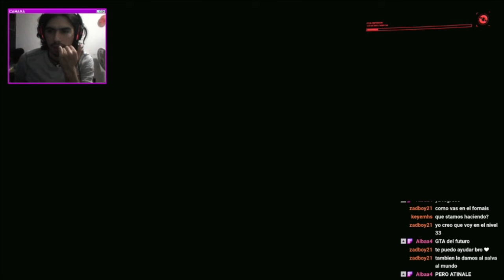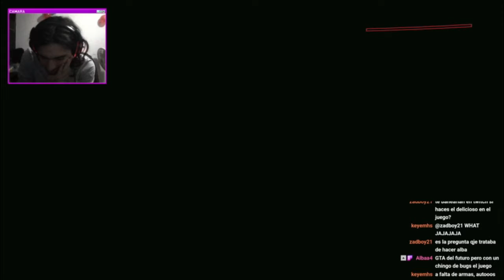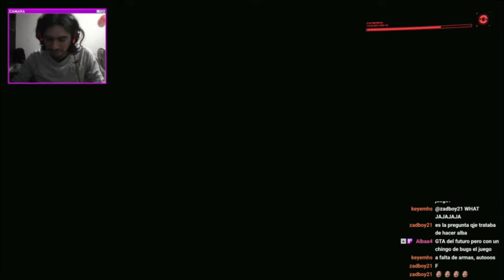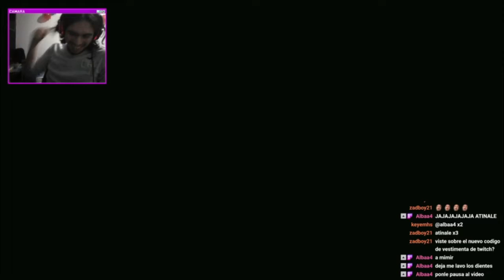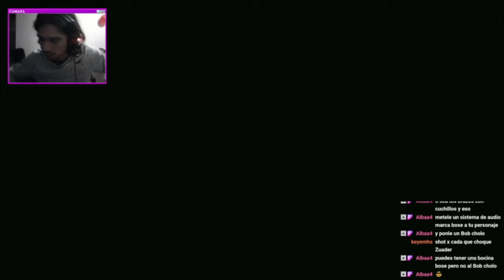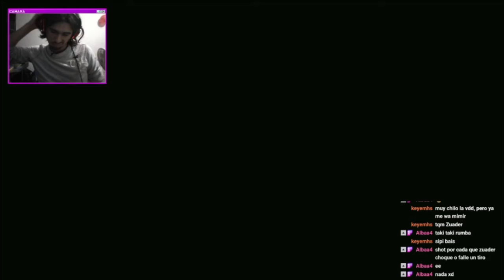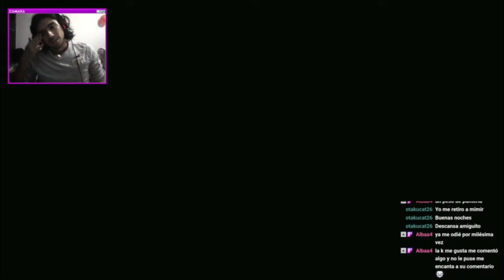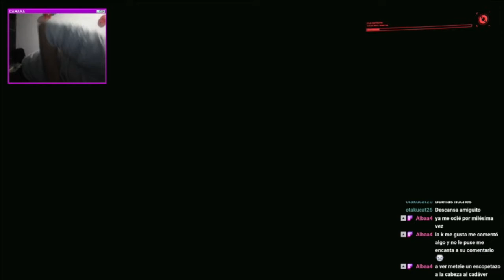Se arma el desmadre de All Foods - Cyberpunk 2077